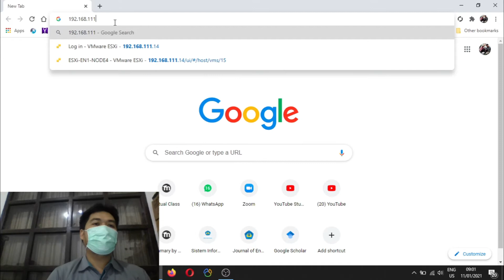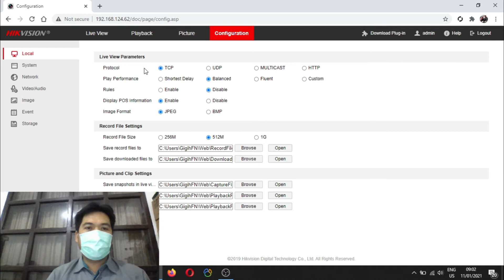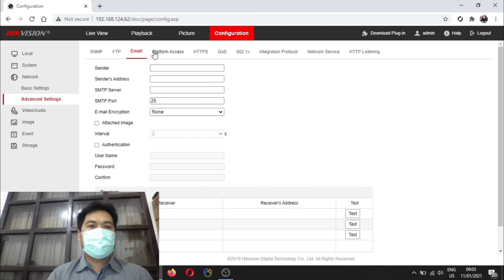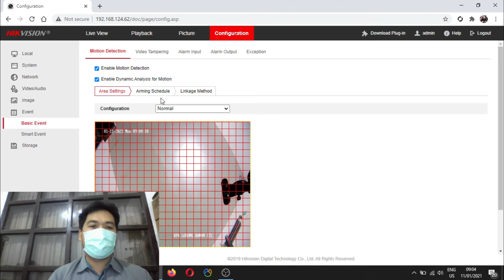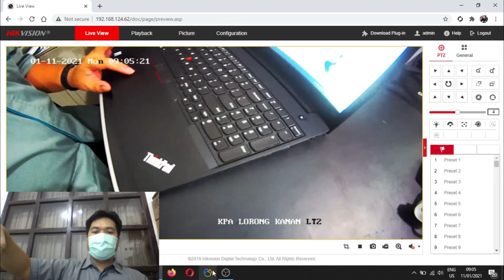Setup Network Camera (IP-Cam) HIKVision Standand-alone Tipe Indoor Camera (Dome)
Video  Setup Network Camera (IP-Cam) HIKVision Standand-alone Tipe Indoor Camera (Dome)